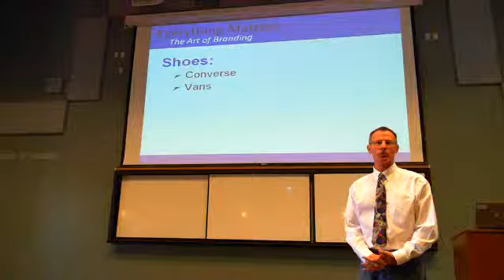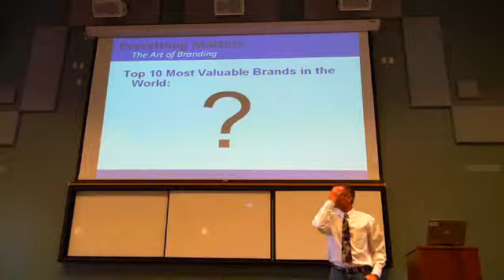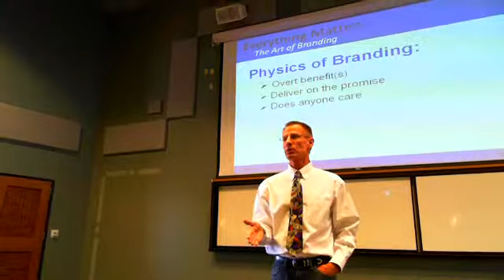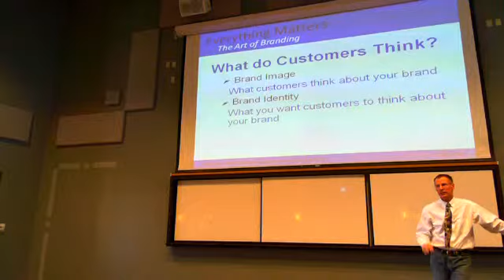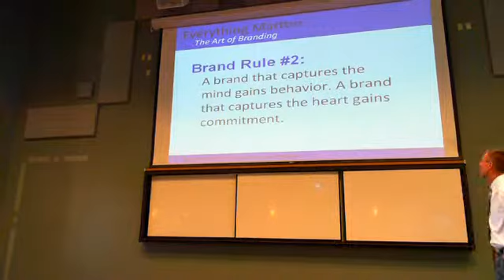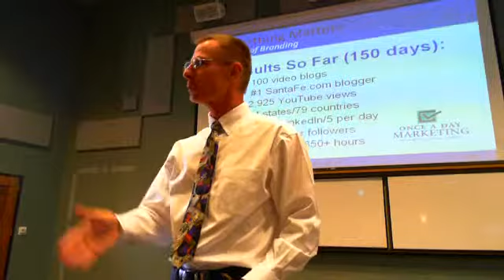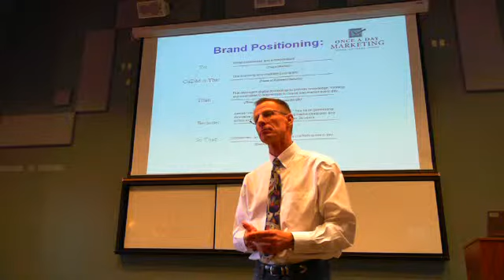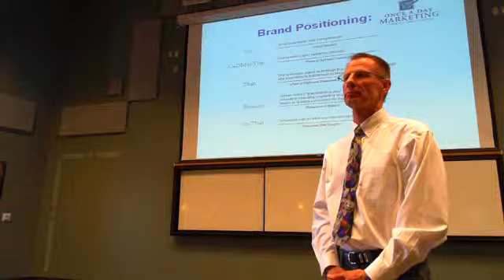Branding presentation by Jim Glover from the Idea Group of Santa Fe at Los Lunas, New Mexico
Jim Glover from the Idea Group of Santa Fe (Introduction missing, Video starts with the meeting in progress). Live Work Los Lunas Meeting, May 30, 2016 at the Los Lunas, New Mexico Transprtation Center.